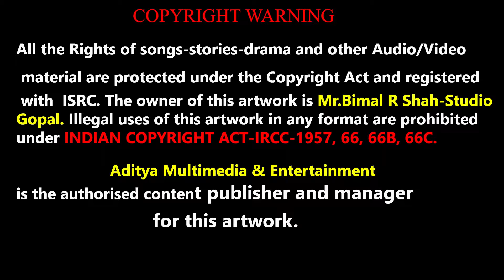Khodal Maa Mangyu | Maa Prasad | Bimal Shah | ખોડલ માં માંગ્યું દેને । માં પ્રસાદ । બિમલ શાહ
શ્રીનાથજી ની ઝાંખી-ના શબ્દો સાથે ના કિર્તનો  Lyric Video સાંભળવા માટે નીચે આપેલ પ્લેલિસ્ટ ની લિન્ક પર ક્લિક કરશો.

સત્સંગ માં લાઈવ ગાવા-ગવડાવવા માટે અમારા નીચે આપેલ બ્લોગ ની લિન્ક પર પણ પુષ્ટિમાર્ગીય કિર્તનો ના શબ્દો ઉપલબ્ધ થશે

Warning : All The Audio-Visual songs are registered and copyright protected with ISRC

નમસ્કાર ,
સૌરાષ્ટ્ર ગુજરાત ના સુપ્રસિદ્ધ સ્વરકાર શ્રી બિમલ શાહ દ્વારા ગવાયેલા ભક્તિ સંગીત , શ્રીનાથજી સંકીર્તન,જૈન સ્તવન વિગેરે આપણી સમક્ષ પ્રસ્તુત કરી રહ્યા છીએ .
© નિર્માતા : બિમલ આર .શાહ
Information

♪ Album : Maa Prasad
♪ Song : Khodal Maa Mangyu Dene
♪ Producer : Bimal R Shah-Studio Gopal
♪ Lyrics :  Traditional

♪ Singer : Bimal Shah
♪  Digital Partner : Aditya Multimedia & Entertainment-Rajkot®